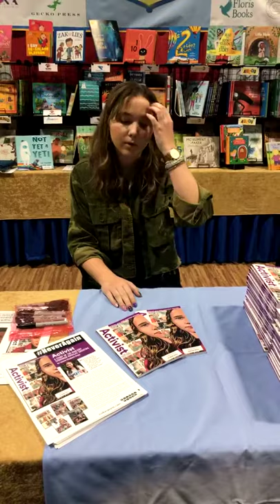Lauren Hogg interview at ALA 2019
We Say Never Again. Meet author and Parkland shooting survivor, Lauren Hogg. Hogg wrote ACTIVIST, a graphic novel from Zuiker Press, to tell about that horrible day in February 2018 when an active shooter took the lives of Marjorie Stoneman Douglas High School students.